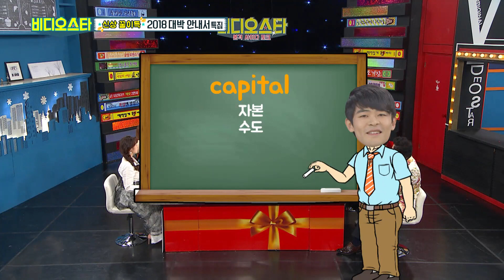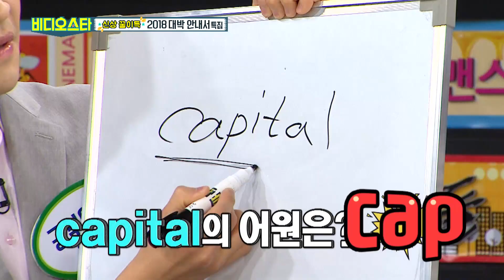(Video Star EP.78) Hidden study method